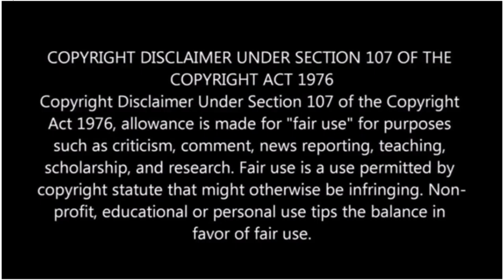Mř.Beaker watches Paranormal Activity (2007) it was a wild ride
I don't know if I could live in a house that has this many ghosts